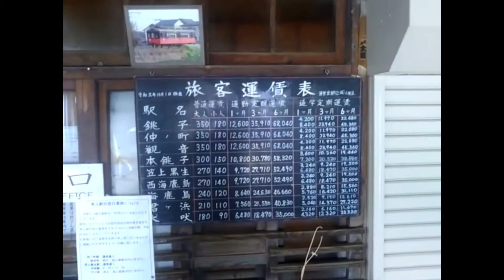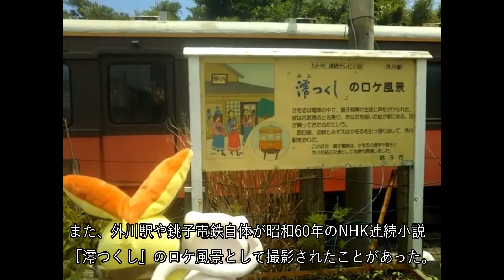ミュウとビクティニが銚子電鉄に乗車した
撮影場所：銚子電鉄　銚子～外川